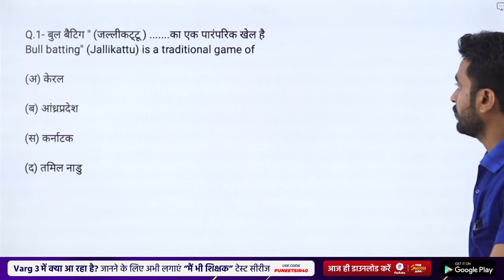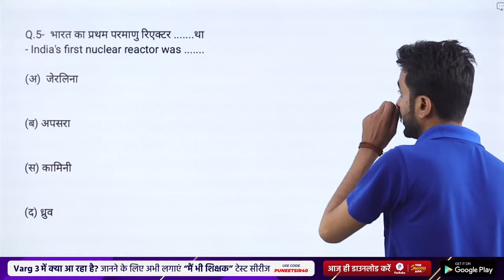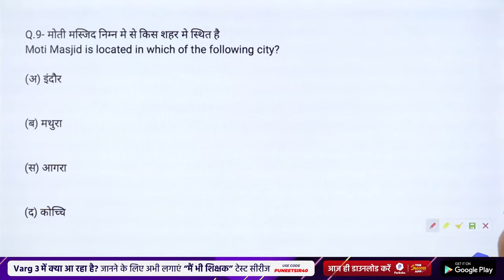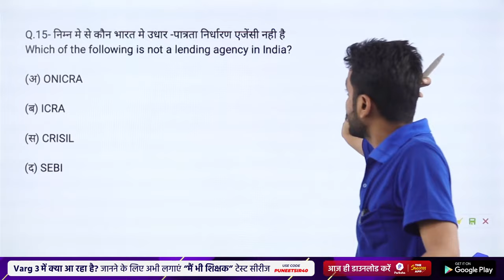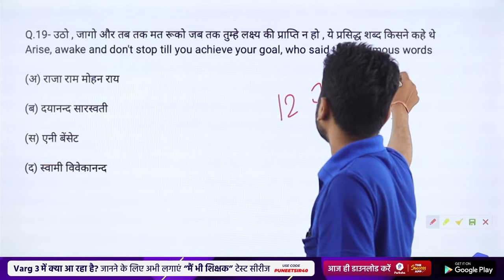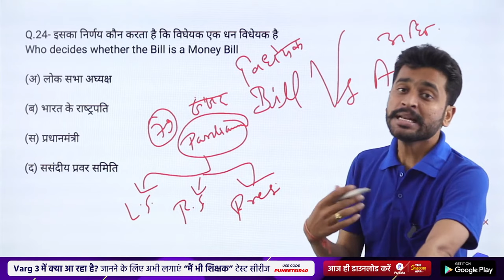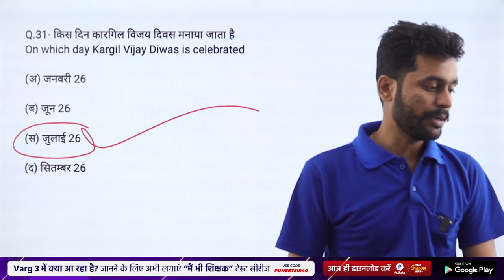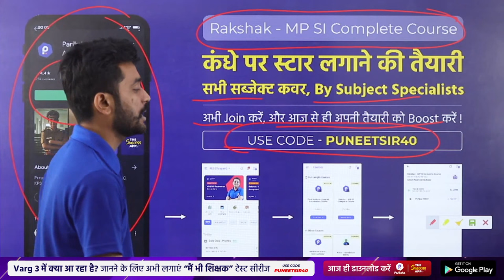MP SI | Samanya Gyan | MPSI Previous Year Paper | 10 Sep (Shift 2) 2016 | MP SI Old Paper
In this video, MP Pariksha's mentor Puneet Sir will discuss the Samanya Gyan (GK, GS, MPGK) subject's Previous Year Papers (10 September 2016, Shift - 2) from MP Sub Inspector Exam (MPSI).
This video will help all those aspirants who are preparing for the upcoming MP SI Exam. It will also help them in solidifying their MP SI Preparation Strategy.

🎯 इस सेशन की पीडीऍफ़ प्राप्त करने के लिए आज ही जॉइन करे हमारा टेलीग्राम ग्रुप -

✅✅Do Subscribe to our channel and Press the Bell Icon 🔔 (All) to get notifications for all new videos for SSC GD, SSC MTS, SSC CGL, SSC CHSL, MPPSC, MP SI, MP Police Constable, MP Jail Prahari & other MP Govt & SSC Exams.

➡️ MP Pariksha Youtube Channel | SSC, MPPSC, MP SI & Other MP Govt Exams